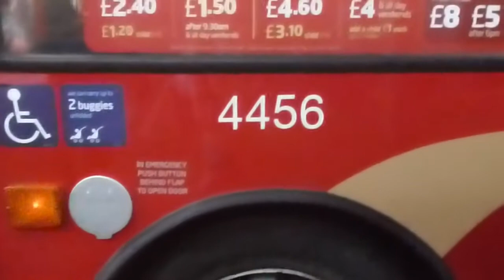NX West Midlands | Alexander TransBus Trident 2 | 4456 (BJ03EVG) 'Ruqayya'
Route - 97 Birmingham - Bordesley Green - Heartlands Hospital - Meadway - Chelmsley Wood  - Birmingham Airport & NEC & Resorts (97A Only)
Journey - 07:30 Birmingham - Birmingham Airport & NEC & Resorts World
Operating Garage - Birmingham Central
Date Recorded - Friday 30th December 2016
Vehicle Base - Birmingham Central